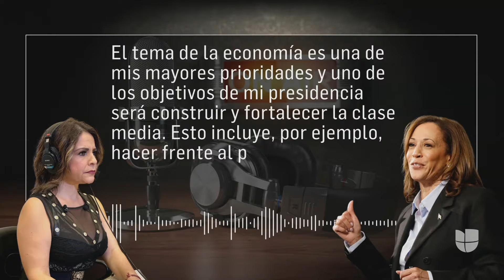Kamala Harris da su primera entrevista a Univision como candidata presidencial: habló de economía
La vicepresidenta Kamala Harris dio una entrevista a Univision, la primera que concede a un medio en español desde que asumió la candidatura presidencial demócrata. En su conversación con 'Angel Baby' de la estación local de Univision Arizona, Harris destacó los logros de la administración Biden y aseguró que la economía es una de sus "mayores prioridades".

Maity Interiano